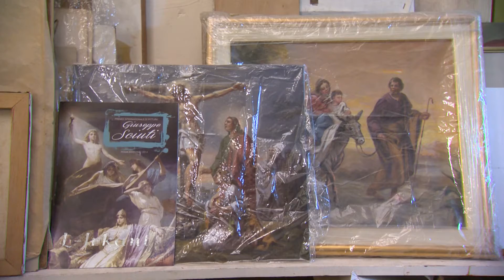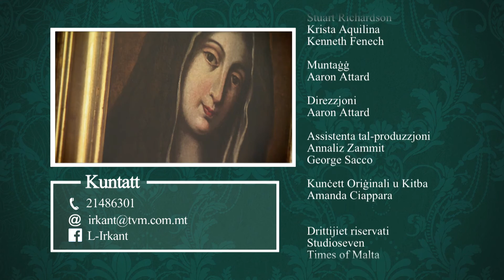L-Irkant Season 2 - Programme 16